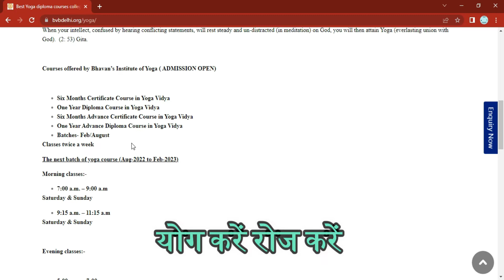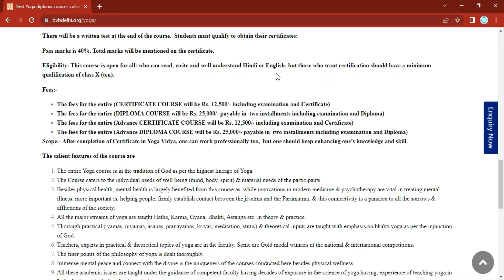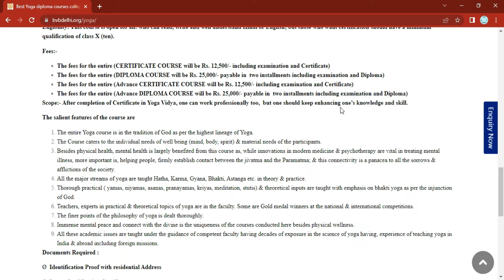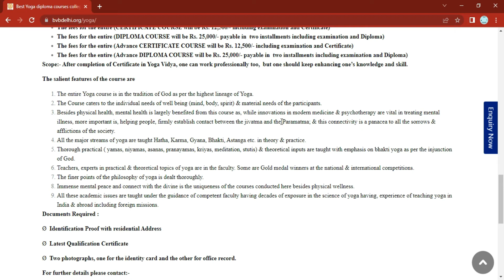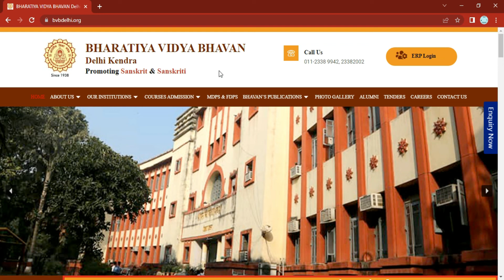Bharatiya Vidya Bhavan - All Yoga Courses | New Delhi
In this Video:- In this video we will know about Bharatiya Vidya Bhavan Yoga Courses Eligibility, Fees & Admission Process.

इस वीडियो में हम भारतीय विद्या भवन – ऑल योग कोर्स, एलिजिबिलिटी, फीस और एडमिशन प्रोसीजर प्रक्रिया के बारे में जानेंगे।

Bharatiya vidya Bhavan:- Dedicated to the promotion of Education, Art and Culture, is a Charitable public trust founded by Dr. K. M. Munshi on 7th November 1938. Dr. Rajendra Prasad the first president of India laid the foundation stone of the Bhavan’s Delhi Kendra on 31st March 1952, inaugurated Delhi Kendra on 16thMay 1957. What began as a modest effort of a visionary has now become a global network comprising 114 centers in India and 7 centers overseas.
😊👌 If you like this video
😊👉For More Valuable Video
RECOMMENDED VIDEOS